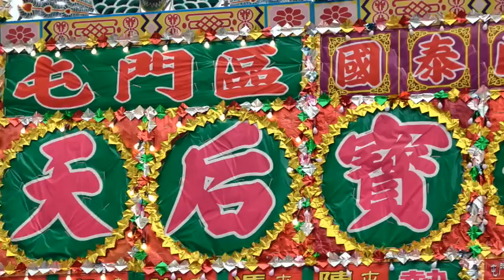屯門區天后寶誕2023.05.12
屯門區天后寶誕Dragon Dance Festival 2023
00:10 金龍點晴
03:20 天后廟廣場
03:28 醒獅拜神
08:16 樁上舞獅
14:51 舞龍一
21:20 舞龍二
28:44 舞龍三